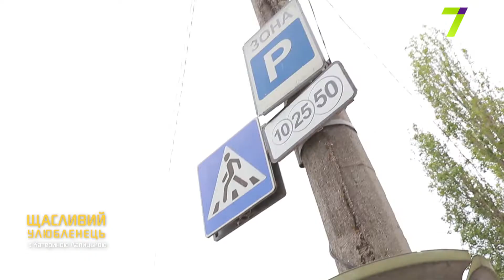«Щасливий улюбленець». Випуск № 12. З собакою в авто, магазин і на майданчик для вигулу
У цьому випуску ми продовжимо тему прогулянок із собакою. Разом з експертами розкажемо вам про правила поведінки у різних ситуаціях. Наприклад, коли ви разом із чотирилапим виходите з дому, йдете у магазин чи на майданчик для вигулу або збираєтесь проїхатись в авто. Як це зробити безпечно і для собаки, і для оточення — дізнаєтеся у новому випуску програми Катерини Лапицької «Щасливий улюбленець».